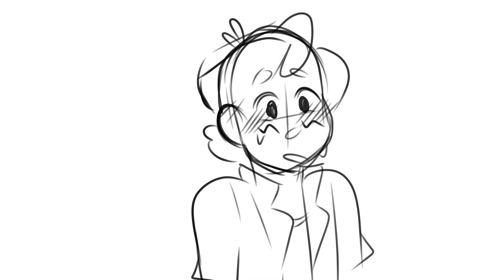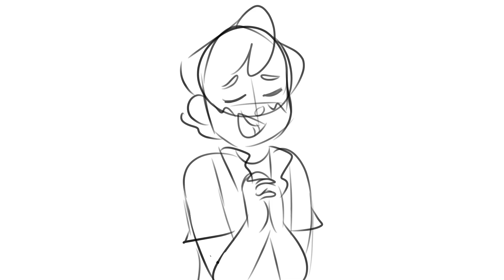Ash and Goh can't be gay bc they have a brotherly relationship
SMH yall if someone makes satogou content don't invalidate it by saying its only a bro relationship lmao, they can be ina brother relationship in your world, not everyone holds the same views lmao. You don't have to ship them so pls,,,,, respect ppls perceptions and opinions